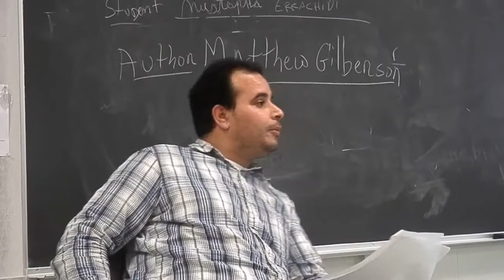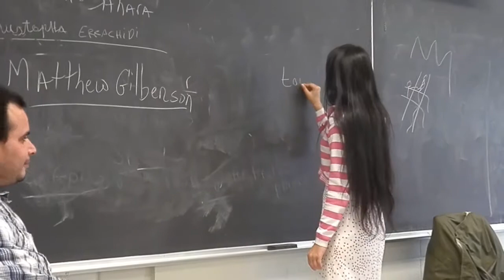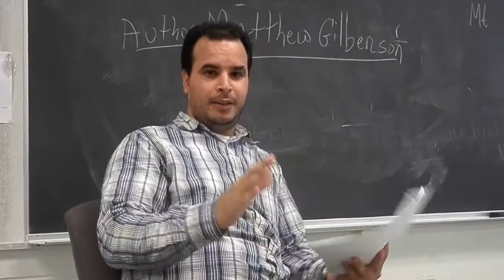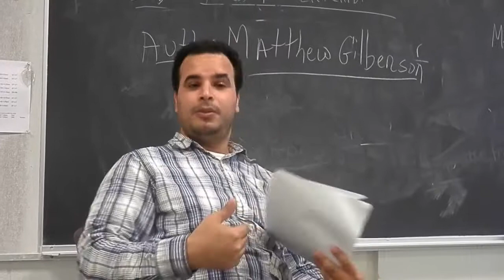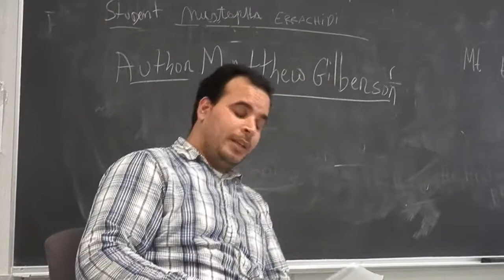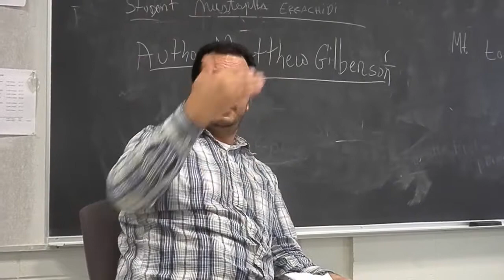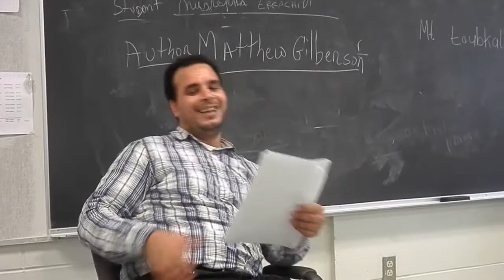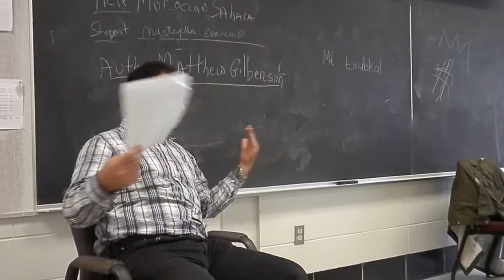Mustapha Moroccan Sahara